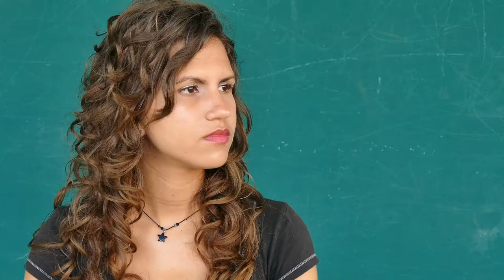3 HABITS OF EMPATHS AND HIGHLY SENSITIVE PEOPLE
3 HABITS OF EMPATHS AND HIGHLY SENSITIVE PEOPLE

In this video, I share 3 habits of highly sensitive people and 3 habits of empaths.  These habits are shared by empaths and highly sensitive people.  If you an empath or a highly sensitive person, you might recognize these habits and patterns.  Learn more about the habits of highly sensitive people and the habits of empaths.

I’m Heather Evans, a Self-Care and Empowerment Coach for Empaths and Highly Sensitive People around the world.  Be sure to book your FREE 50-Minute Empowerment Session with me